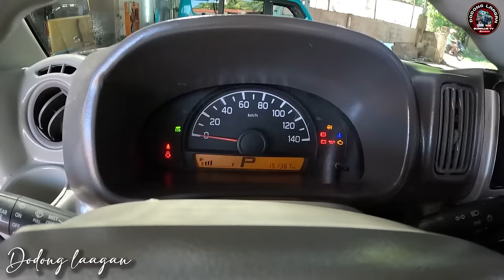LATEST MINI VAN FUEL ECONOMY PANGNEGOSYO HOW MUCH?